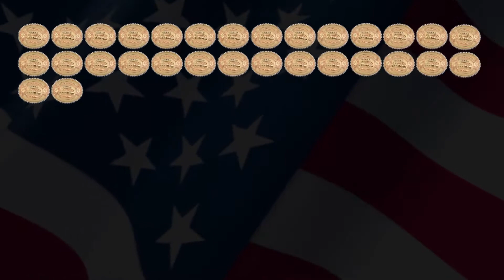Fred Whitfield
RFD-TV's The American